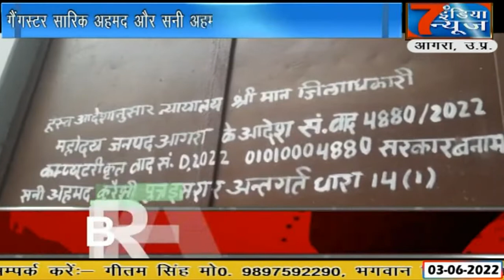गैंगस्टर सारिक अहमद और सनी अहमद कुरैशी पर कुर्की की कार्यवाही ...7 India News 24x7, 03.06.2022